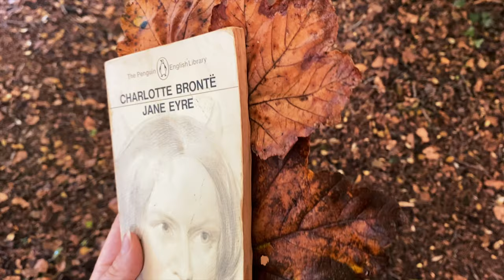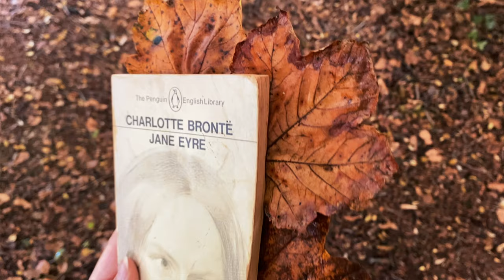🎃 5 ways to celebrate Summerween 2021, Fall ideas Inspo, Cozy Fall night routine, Autumn aesthetic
Hello everyone, thank you for stopping by. My latest Summerween video was super popular, I love reading all your comments! Here is my 5 top ways of celebrating this fun unofficial holiday with one extra tip at the end of the video so make sure you watch till the end :)

Adriana :)

"We are mean to be" by Victor Lundberg

🍂 My name is Adriana, I love Autumn and all thigns cosy. I run a candle studio in Somerset, UK where we produce best quality soy wax candles inpired by slow and cosy life.

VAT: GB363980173